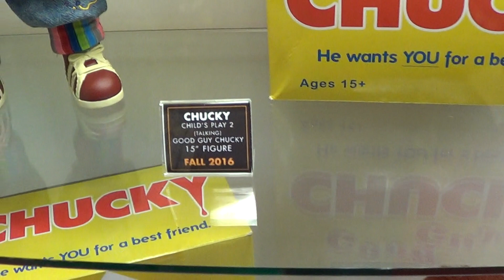Mezco Toyz Chucky Lifesize Figure, Doll & Statue at NYCC 2016